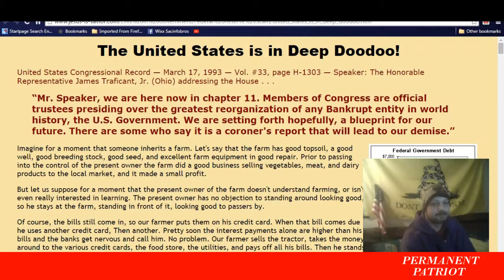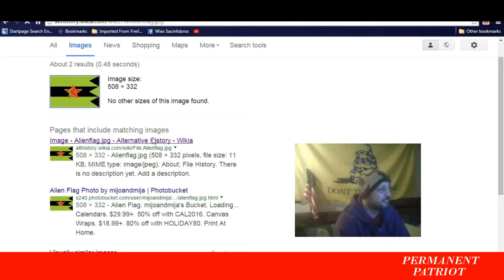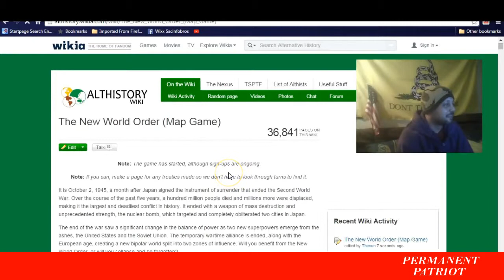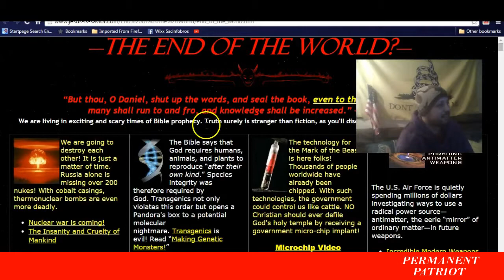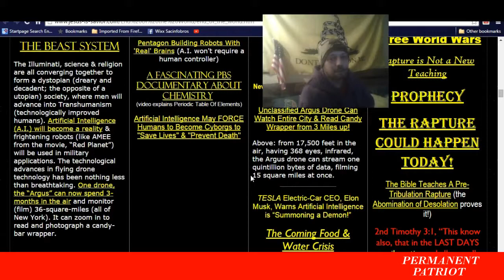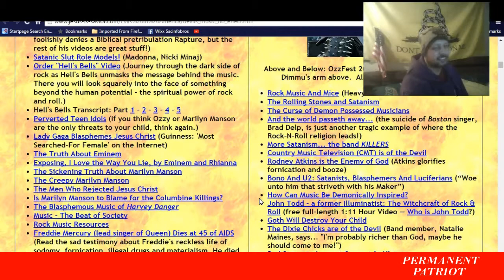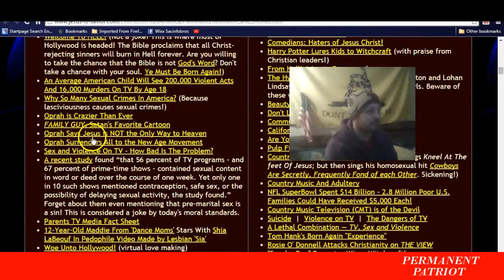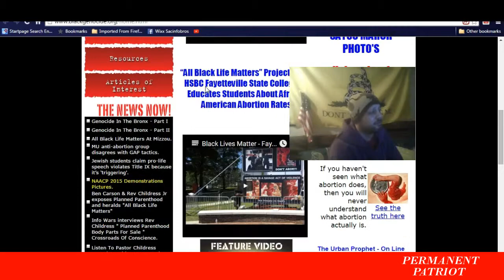BARRY "BILL SIGNER" OBAMATARD / CRAZY NWO GAME